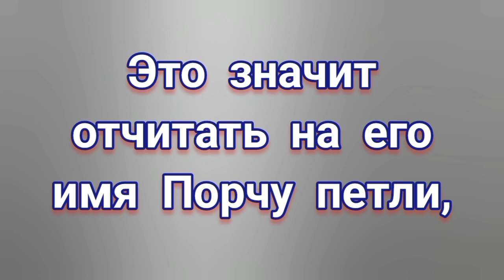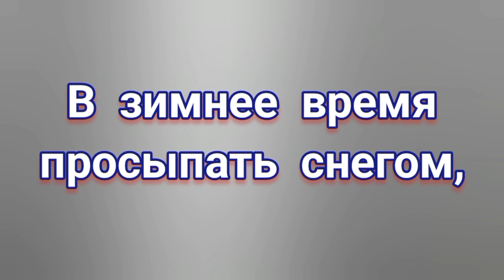СНЯТИЕ ЦЫГАНСКОЙ петли (порчи)